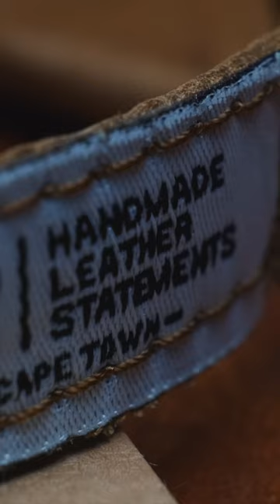WEEF | Unboxing - Handmade Leather Bow Tie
Meticulously Detailed
Unboxing Video - WEEF | Handmade Leather Bow Tie & Pocket Square

WEEF | Handmade Leather Statements.
See our full range of Leather Statements at WEEFWEAR.COM